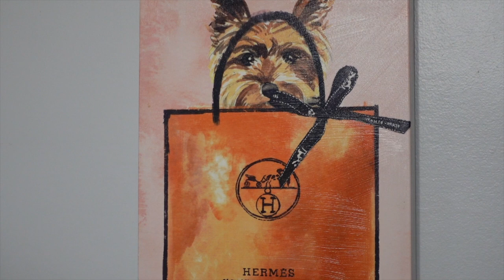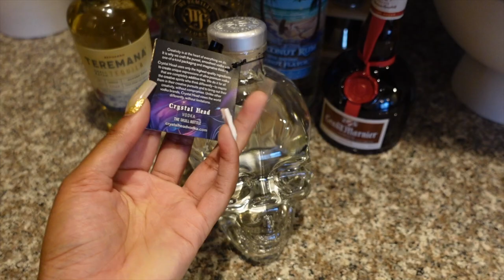BIRTHDAY PREP VLOG 🥳🎂💕♌️ *nails, hair, wax, outfit*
Another birthday video! This is everything I did to prep for my 25th birthday! I ended up getting my hair braided to goddess braids, manicure and pedicure, and took you through a vlog leading up to my birthday. 🥳💕🎂